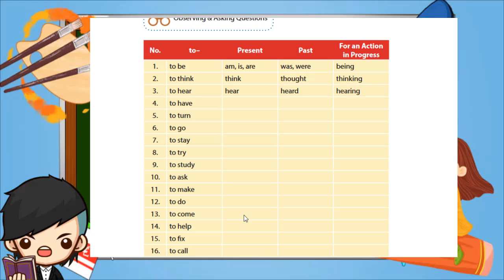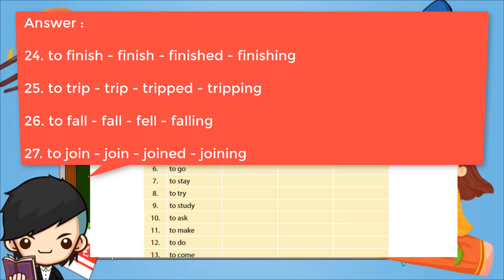Kunci Jawaban Bahasa Inggris Kelas 9 Halaman 86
Berikut ini merupakan pembahasan kunci jawaban Buku Bahasa Inggris untuk Kelas 9 halaman 86 Pembahasan kali ini kita akan bahas latihan yang ada pada buku paket Bahasa Inggris Observing & Asking Questions Halaman 86. Buku siswa untuk Semester 1 (Ganjil) Kelas IX SMP/MTS. Semoga dengan adanya pembahasan kunci jawaban Pilihan Ganda (PG) dan juga Esaay Chapter V Everybody is always in the middle of something ini, kalian bisa menjadi lebih giat untuk belajar. Kunci jawaban ini diperuntukkan untuk para pelajar yang sedang mengerjakan tugas Kurikulum 2013 (K13). Kunci Jawaban Bahasa Inggris Kls 9 Hal 86
Bahasa Inggris Kelas 9 Halaman 86 [Kunci Jawaban]

Observing & Asking Questions Halaman 86